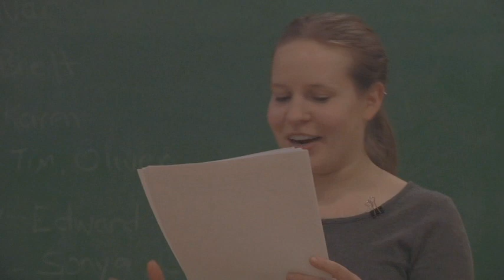UMM Radio Theater Project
After performing in a radio theater production in Lanesboro, Siobhan Bremer developed a radio theater course for Morris students that performs in Alexandria.